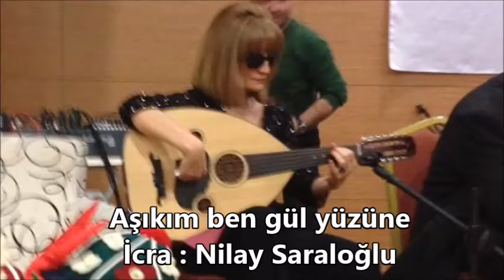Aşıkım ben gül yüzüne -Nilay Saraloğlu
Ud İcra : ud (Enstrümantal )